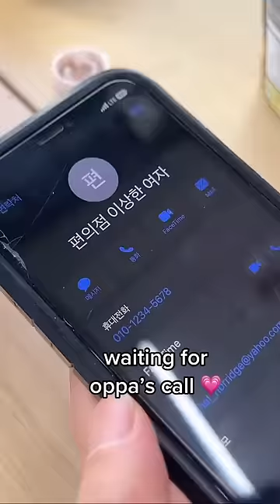K-Drama in Real Life💗